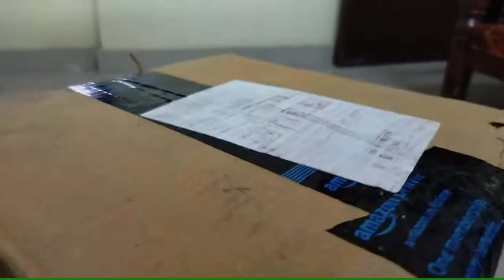Unboxing of Plastic Revolving Spice Rack | 3D Metro Super Store Plastic | Ordered from Amazon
Video comprises of Plastic Revolving Spice Rack.
On this channel you can view macrame, beads, and wire handicrafts.